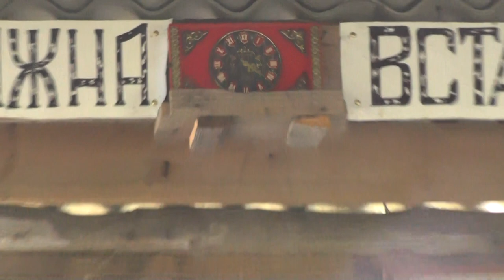Гости из Канады добрались до места нашего. 01.07.2016